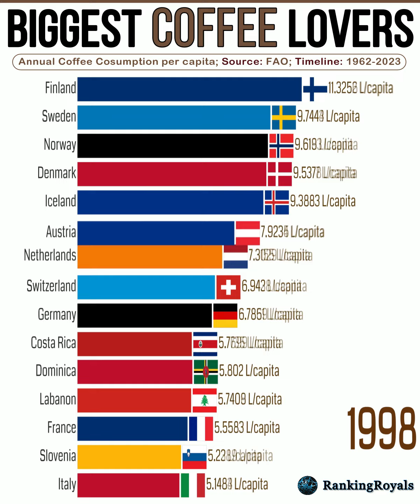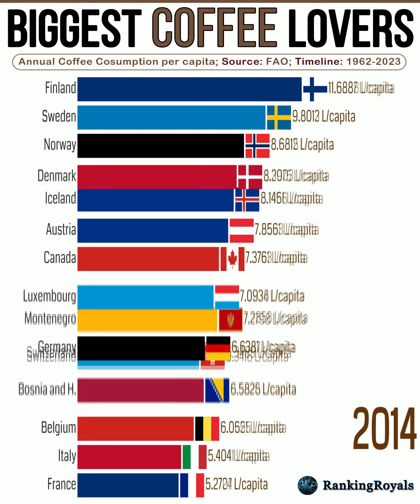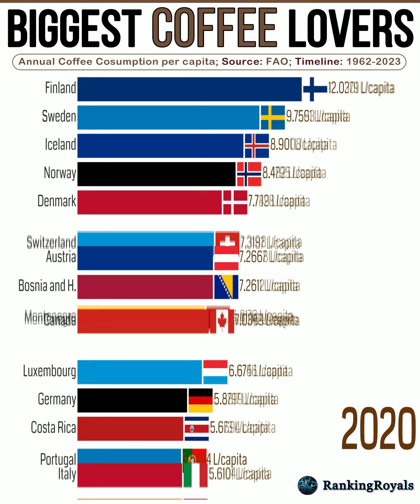Biggest Coffee Lovers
Coffee is the second most popular beverage after water. Over 2.25 billion cups of coffee are consumed worldwide each day.
This video shows the highest consumption of coffee from 1962 to 2023 in terms of Liter per capita.